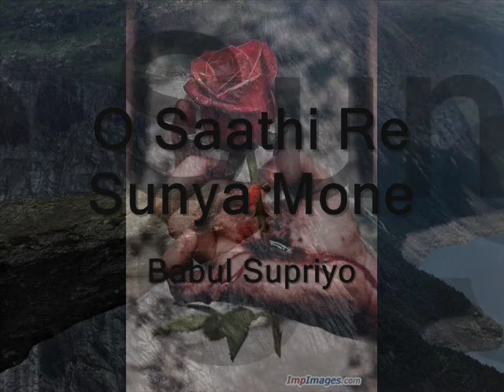O Saathi Re Sunya Mone - Babul Supriyo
A Babul Supriyo Bangla Sad Song, Oh Well Enjoy Tho.